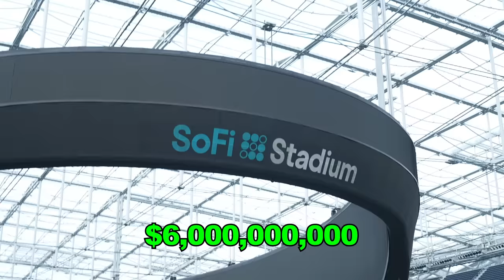Challenging Pro Football Players to 1v1 Me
THIS WAS ACTUALLY SO SICK
The LA Chargers invited me to their stadium to see what it was like to live like a real NFL player for a day! Crazy experience!!